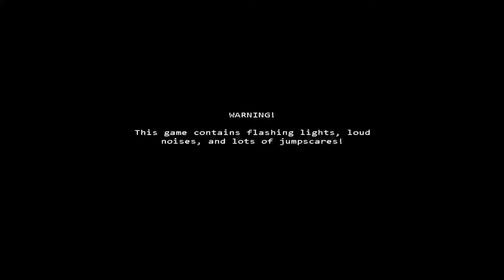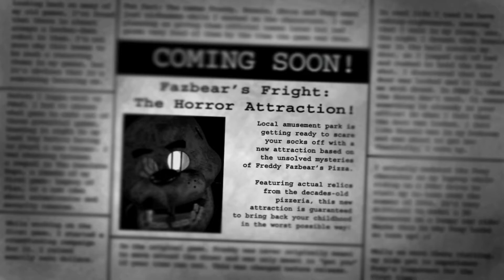!!!!!A APARUT SI FNAF 3 PE PS4!!!!! Let's play FNAF 3 Romania Noaptea 1a...